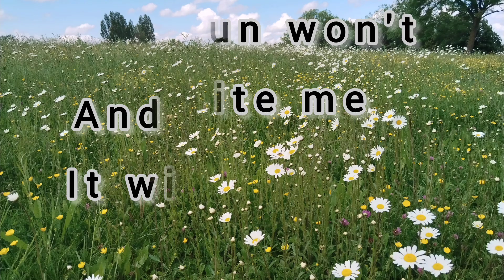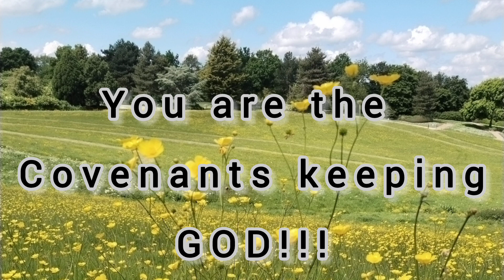Only GOD. Most Truthful Song, EVER!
Song : Covenants Keeping God by Orenze
Photos: By Gichure